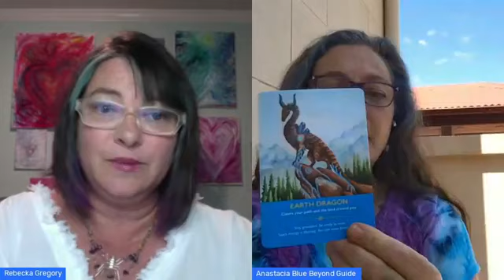17.10.20 *Exclusive* New USA&OZ Connection!- LIVE Anastacia Kompos BlueBeyondGuide& Rebecka Gregory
As Anastacia is now open to questions from souls LIVE, that she shared in this video, she is newly opening up with!

What an amazing healing that many are commenting they LOVED of this Double Divine Grandmother Energy together!

I'm still processing so much, yet wanted to get this link out to you all. Of:

New Cosmic-Galactic Abundance Breakthrough arriving for us to continue to face our deepest core of ancient core energies, the deepest shadow ancient family energies held deeeeep deep within…as we go higher on the spiral rung of ascension….

Global UNITY Divine healing visualisation, meditation and so MUCH more came through!

GAIA HEART Healing energy…again and MORE…you need to really see this. As we did a Divine Healing of Below the Iceberg of old dark ‘witch’ betrayal energies Under the ocean came, that were like ‘hidden in the corners’ that was revealed and this has NOW BEEN CLEARED.

A NEW RAINBOW BRIDGE DIVINE CONNECTION from Oz to the USA from New Atlantis Rising energies has and is NEWLY CREATED! We still have much to clear, yet THIS NEW RE-CONNECTION has now been made!

Many of us were and have been Behind the Scenes and it is now very much time for US to come forward as there is so much as Rebecka says  ‘Spiritual Fuckery’ energies and yes there certainly is!

Especially of jealousy and inflated ego’s and so on…So its time to take things up some notches as WE ARE NOW FINALLY FREE enough to be VERY READY and yet, it is a growing into the Human Master ship process to GROUNd into the Human Being in a Feeling of COMING HOME to oneself.

These are all just words yet we are LIVING these words of we are in Beyond Energies of not having words as this is about FEELING to ASCEND further.

And we are blending and feeling in Divine Unity Love together in this amazing Double Grandmother energies.

Coming out of old 3D money energies and into 5D energy exchange vibrationally.

Thankyou ALL who joined LIVE and to those who see this when they do, as we each see these when guided to.

As always I AM right here with you - Keeping it Raw and Real

Anastacia Kompos
Blue Beyond Guide
Galactic Goddess
I AM a Mirror of a Mirror of the Divine

144 New Light Paradigm Ascension Pioneer
Grand Master-Emotional Trailblazer-WaySEER
888 Humonic Convergence-Spirit and Soul Facilitator

VacoPotens
‘If you react to my energy, you are welcome to the trigger of a healing for you’

Art: “Truth Rebel Art’ by Felix who Created this pic, with all the amazing LIVING Healing art as guided with Anastacia in this AMAZING Healing energy. Felix is a Super Master Creatively with the healing energy coming out of this pic-look out soon for the  ULURU Event AMAZING art that is being Created to share with you all soon too! LIVING DIVINE HEALING ART